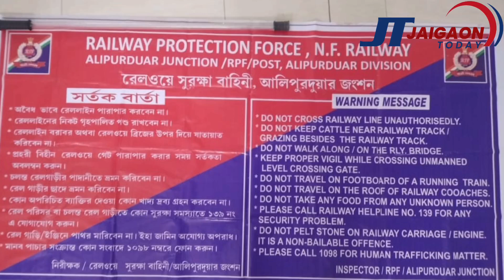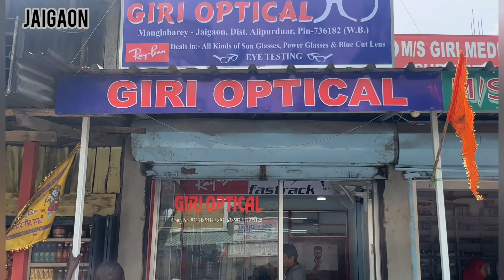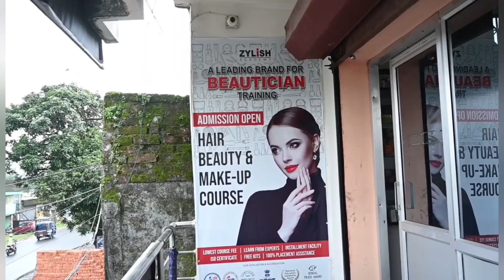RPF started awareness campaign against stone pelting on trains.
ट्रेन पर पथराव के विरुद्ध आरपीएफ ने आरंभ किया जागरूकता अभियान।